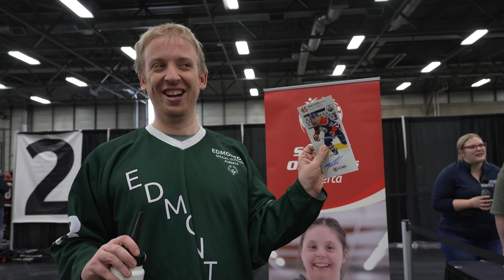COMMUNITY | Joey Moss Invitational Tournament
The Joey Moss Invitational Tournament had nearly 300 Special Olympics athletes competing to earn their spot at provincials in February. Jessica Kent Reports.